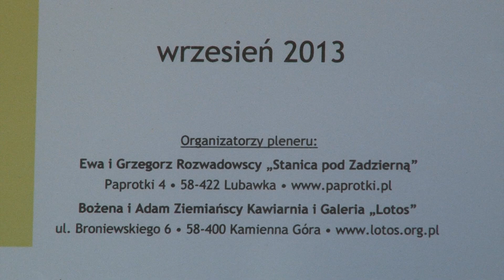LOTOS VI Plener malarski Paprotki 2013